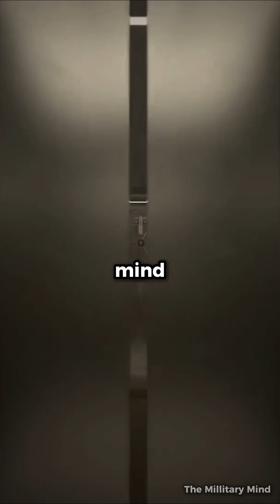Why Nuclear Bombs Are Stored In A Vault Under The Ocean